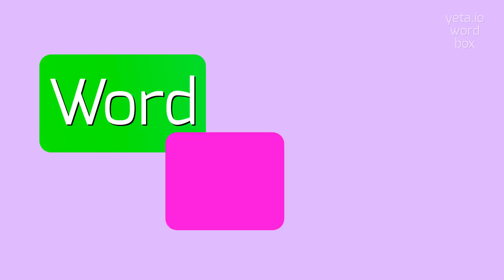LICKERISHNESS - HOW TO PRONOUNCE LICKERISHNESS?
LICKERISHNESS - Lickerishness pronunciation: Common mistakes & fixes in 2023

How do you pronounce 'lickerishness'?
What other words sound similar to 'lickerishness'?
Are there any alternative pronunciations for lickerishness?
Is there a specific accent or dialect that uses the term 'lickerishness'?
Can you provide an audio pronunciation guide for 'lickerishness'?
Definition:
Lickerishness is a fictional term that is often used to describe someone's excessive or insatiable desire for indulgence, pleasure, or gratification.
It can refer to a person's insatiable longing for sensual or hedonistic experiences, usually involving food, drink, or other physical pleasures.
It implies a lack of self-control or excessive craving for sensory pleasures.
The term is not commonly used in everyday language and is more often found in literature or poetic contexts.
Pronunciation:
To pronounce 'lickerishness', break it down into syllables: lick-er-ish-ness.
Emphasize the 'lick' sound at the beginning and stress the second syllable '-er-' before the '-ish-ness'.
Make sure to pronounce all the sounds clearly and avoid blending them together.
Test yourself by speaking the following examples:
1. Her lickerishness for expensive chocolate is well-known among her friends
2. The protagonist's lickerishness for adventure led him to travel the world
3. The novel explores the lickerishness of the characters and how it affects their relationships
Hope it will help you to answer on the following questions:
1. What is the opposite of lickerishness?
2. How can lickerishness impact a person's life?
3. Is lickerishness a positive or negative trait?
4. Can lickerishness be managed or controlled?
5. What are some synonyms for lickerishness?